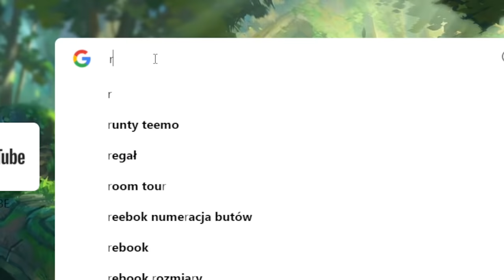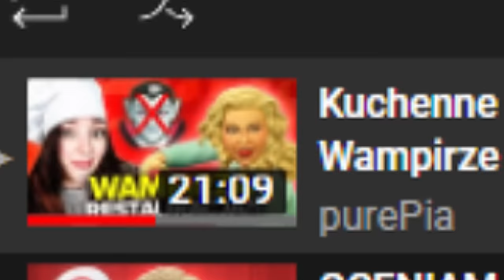Przemieniamy KAŻDEGO sąsiada w wampira!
Tajemniczy PRZYSTOJNY wampir zjawia się w spokojnym miasteczku. Dzieją się dziwne rzeczy! Wampirze ciąże, romansy i zbrodnie?

💜 Instagram.com/pure_pia
💜 Grupa: PTASZYNY